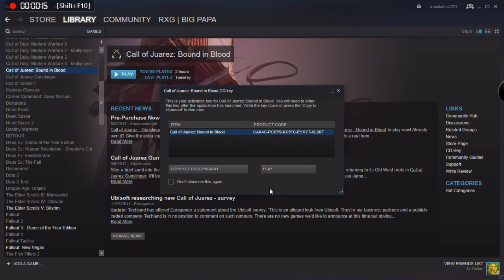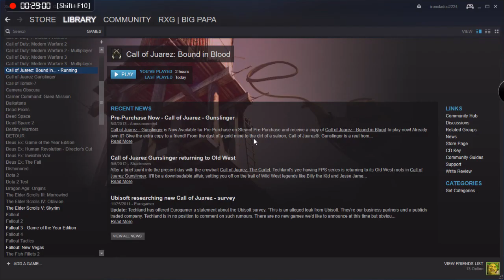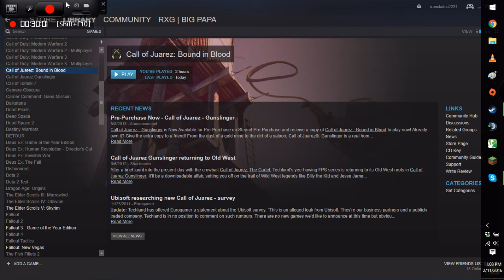Call of Juarez- Bound in Blood EPISODE 2~ The Good Gameplay, The Bad Graphics, and the Ugly...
Picking up where Episode 1 left off, we transition from the end of the Confederate battle (Chapter 1) to getting home (Chapter 2).